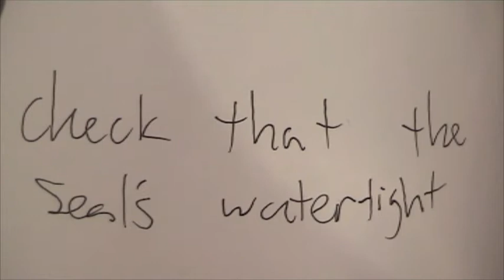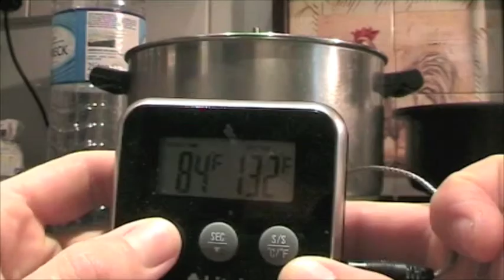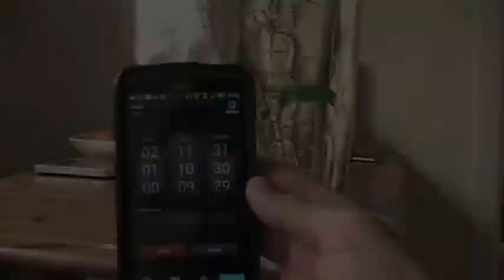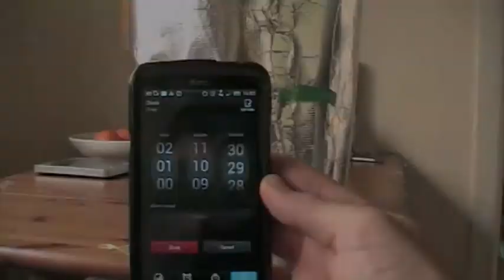Miniature Mash Tun for Less than £25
If you don't have much space or money, and want to brew all grain beers, it's not easy.  Mash tuns cost anywhere from £40-£300, and are not really suitable for a small flat.  This little mash tun is cheap, probably just over £20, and is suitable for producing just over a gallon or two of mash.  If you do want more beer than that, you can just use the same process with bigger buckets.  If you want to make experimental beers without getting stuck with four and a half gallons every time you brew, you might as well just do a little at a time.

This is what I used:

A tap: